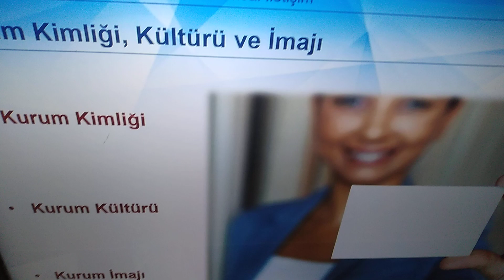turizm ve iletişim ünite 5 özet